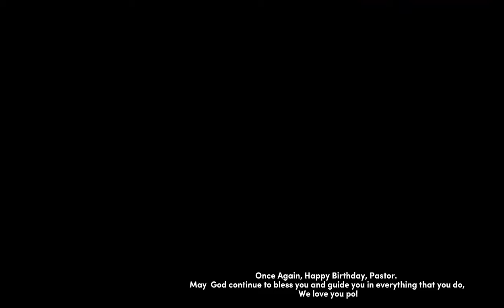Happy birthday Pastor!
Your existence is indeed a great blessing from the Lord. Praying that He will give you more years to enjoy His goodness ❤️

Happy 65th birthday Pastor Emerson Gabriel! 🥳💝

May your birthday be filled with all the joy and warmth you give to those who are around you each passing day. We’re truly blessed to have you as our pastor.